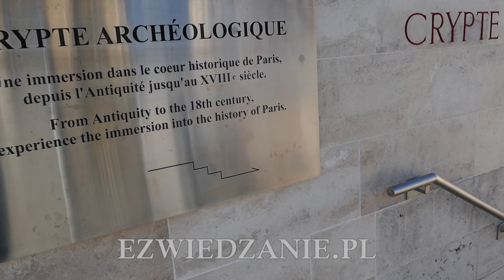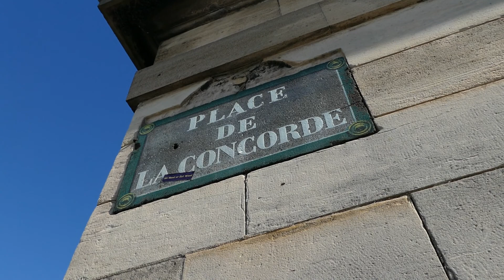Paryż 2/3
Stolica i największe miasto Francji, położona nad Sekwaną. Miasto stanowi centrum polityczne, ekonomiczne i kulturalne kraju. Miasto ma układ koncentryczny z rozchodzącymi się gwiaździście bulwarami. Jego oś stanowi wcięta dolina Sekwany. W Paryżu znajduje się wiele zabytków z różnych epok, dzieł sztuki, budowli architektonicznych, muzeów, uczelni oraz instytucji o znaczeniu międzynarodowym. Zapraszam na stronę